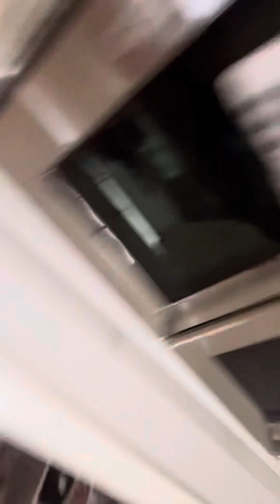LAST TO LEAVE THE CAR!!! (BAD IDEA)